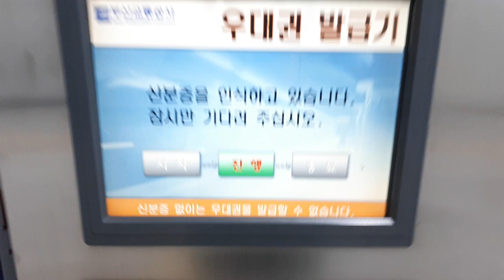우대권발급기에서 표 끊기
개인복지카드로 함